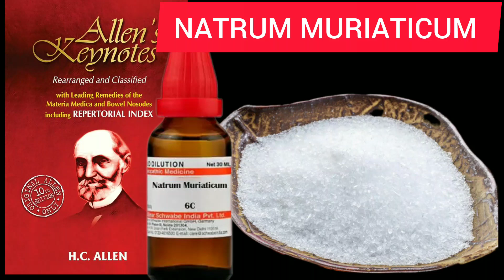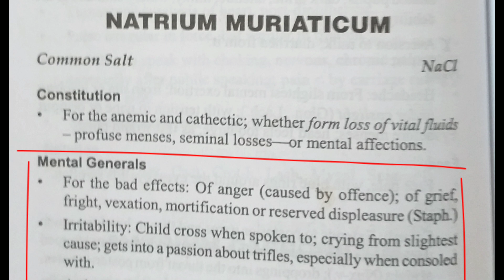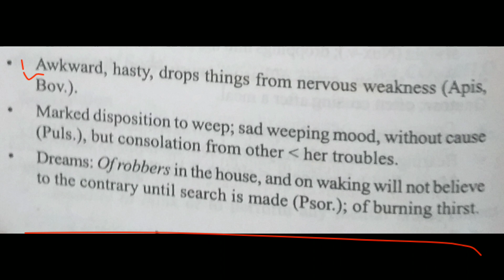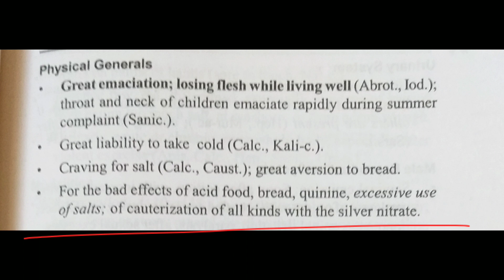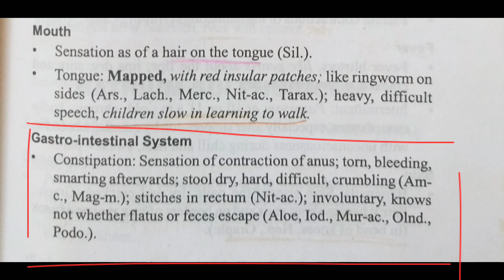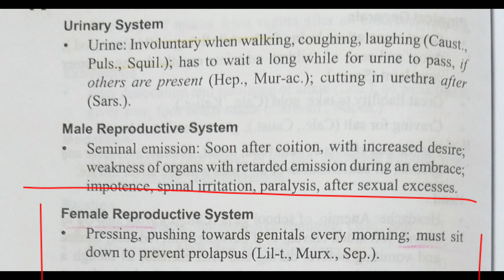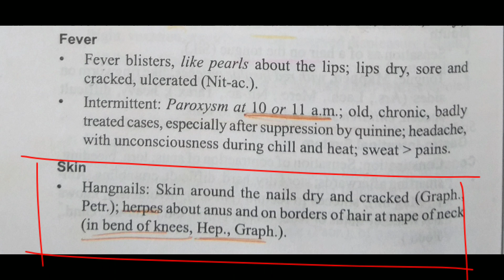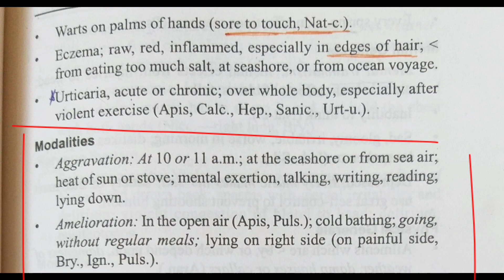Natrum muraticum homeopathic medicine Allen's keynotes materia medica in hindi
in this video we will be discussing about natrum muriaticum homeopathic medicine Allen's keynotes materia medica in hindi.